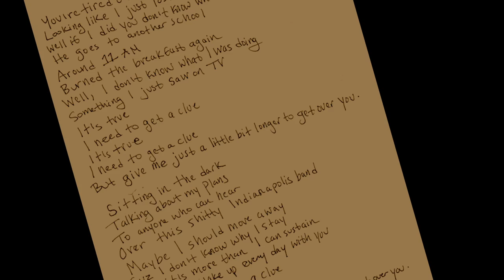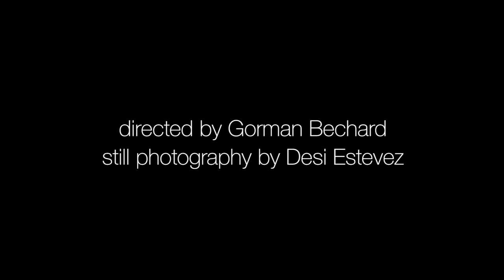Lydia Loveless - The Making of 'Real' (New Album 8/19/16)